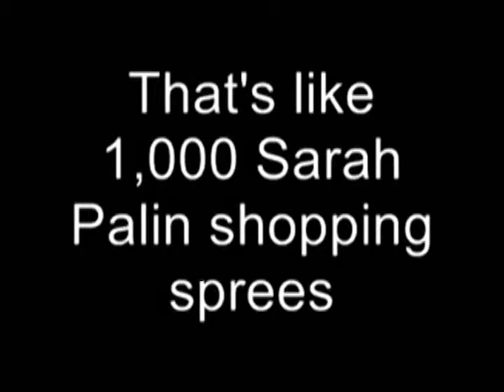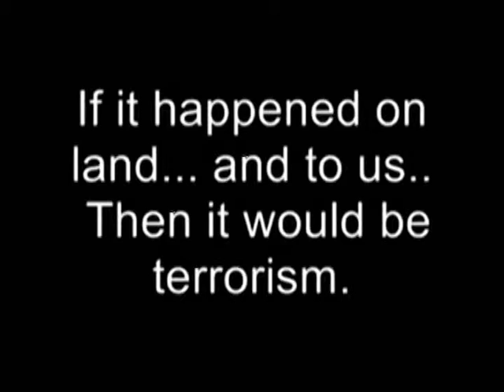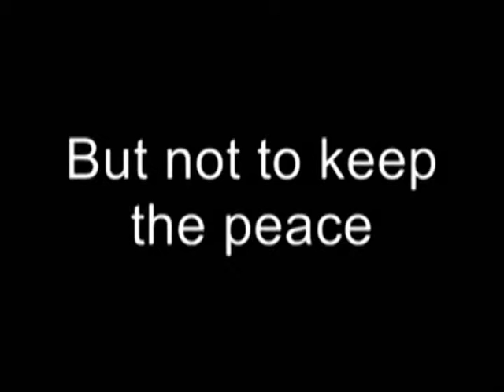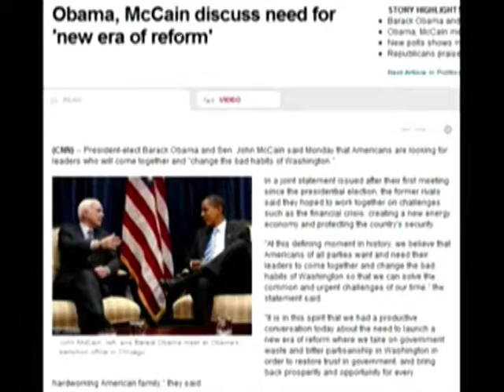McBama makes a deal with McBama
Video by Ryantineocons